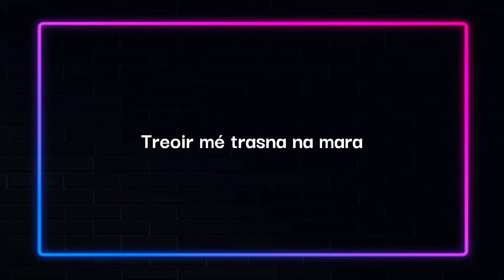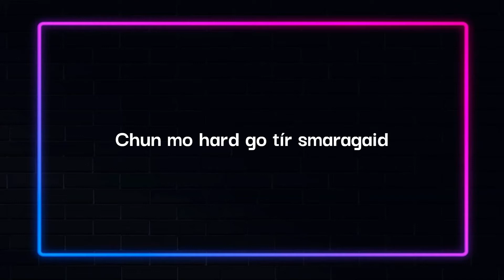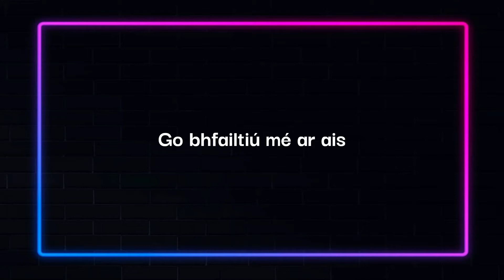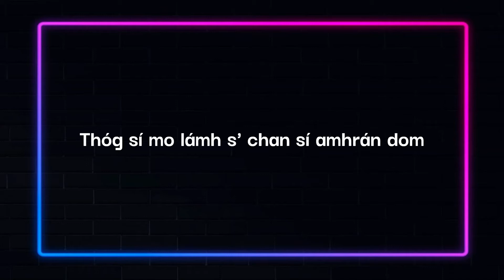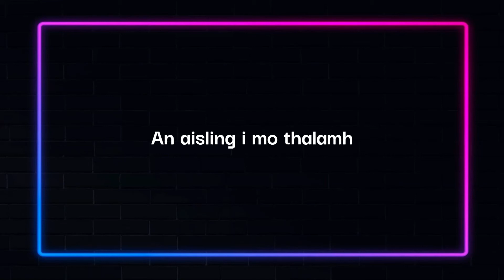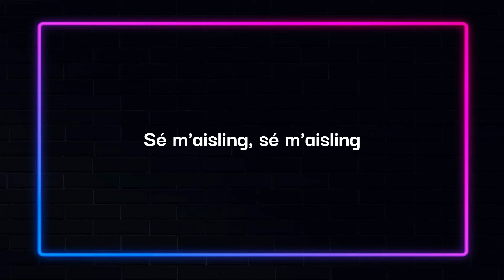Karaoke | Aisling - Jessica McKean | Estonia - JuniorEurovision 2023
Official Lyrics:

Chuala mé guthanna sa ghaoth
Treoraí ag na réalta, faoi scath na hoíche
Treoir mé trasna na mara
Bhí sé cosúil le haisling
Chun mo hard go tír smaragaid

Chonaic mé teach solais chun mé threorú isteach
Go bhfailtiú mé ar ais

An aisling i mo thalamh
Sé an caisleán óir le seomra do gach duine
An bhanríon s' uirthi bán
Thóg sí mo lámh s' chan sí amhrán dom
Chan sí amhrán

In san seomra óir
I ndiaidh na cath tagann síocháin

An aisling, faoi ghrian s' faoi ghealach
Agus scáthanna na sléibhte
Sé m'aisling, sé m'aisling

Ag fanacht ar leis an rí
Shíl mé bhfaca mé an Banshee
Ná bí scanraíthe

Is me an solas
Chun a threorú isteach
Go dailtiú é ar ais